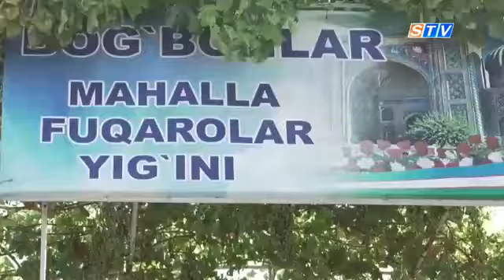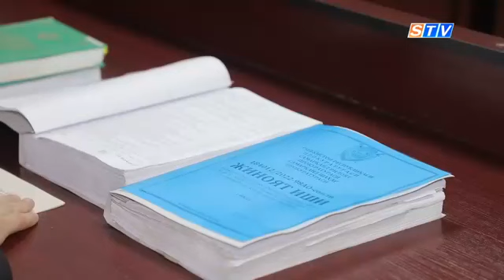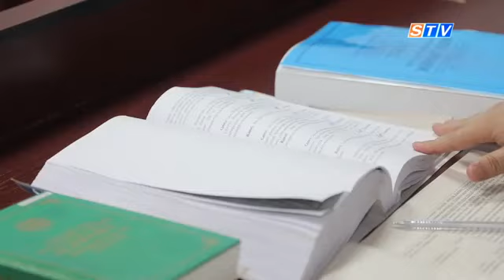BIR OILADA VAFOT ETGAN KELINLAR ISHI BOʻYICHA SUD BOSHLANDI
Bundan 2 oycha oldin ijtimoiy tarmoqlarda Samarqand shahrining «Bog‘bonlar» mahallasida yashovchi kelin o‘z joniga qasd qilgani haqida xabar tarqalgan edi. Samarqand viloyati prokuraturasi mazkur holat yuzasidan rasmiy izoh berib, voqea 2022 yilning 24 iyun kuni sodir bo‘lganini ma’lum qilgan. Bosh prokuratura axborot xizmati rahbari esa mazkur holat bo‘yicha o‘zini o‘zi o‘ldirish darajasiga yetkazish moddasi bilan jinoyat ishi qo‘zg‘atilganini ochiqlagan edi.
Bugun Jinoyat ishlari bo’yicha Samarqand shahar sudida bir oiladan 2 kelin o’z joniga qasd qilgani bo’yicha sud jarayoni boshlandi.
Sud hayati birinchi navbatda bundan 4 yil oldin o’zini osib o’ldirgan marhumaning onasi tomonidan aytilgan gaplarni eshitdi.